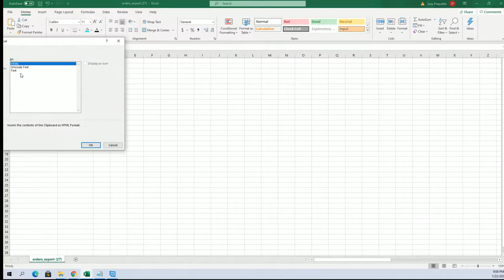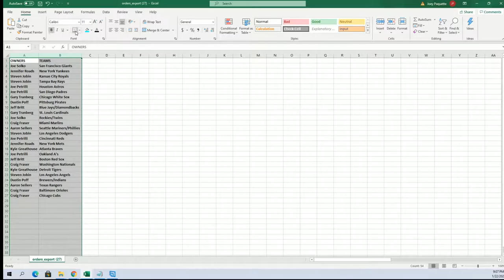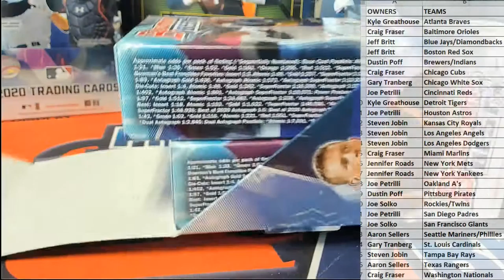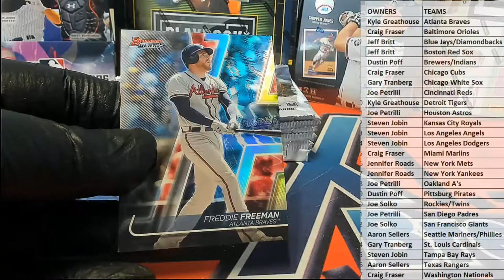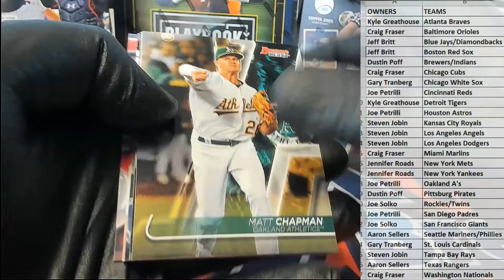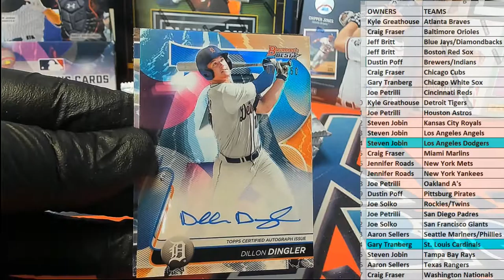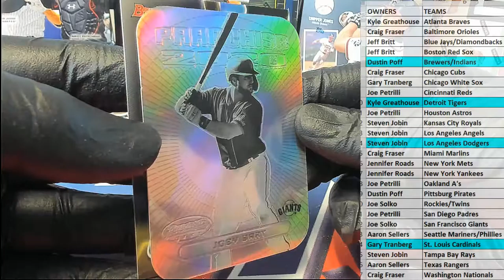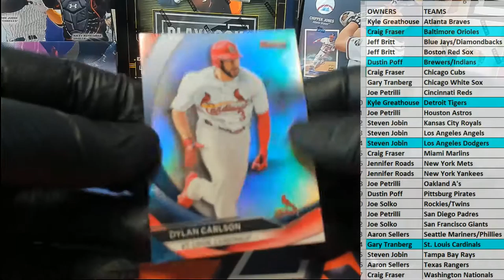2020 Bowmans Best Baseball ID 20BOWBEST631